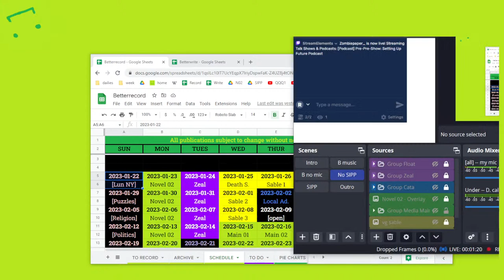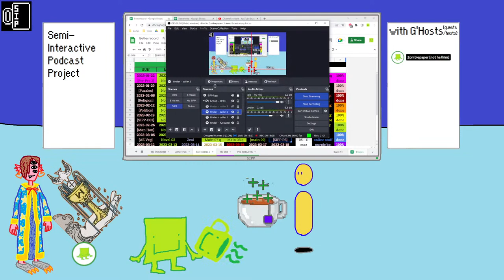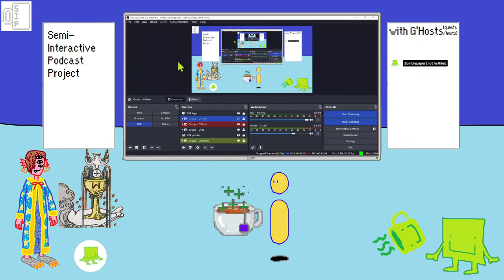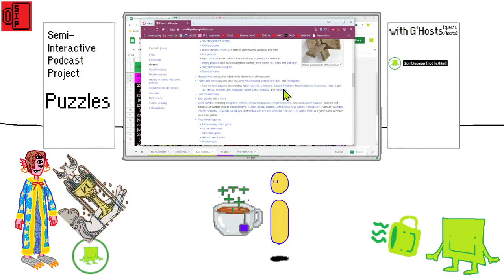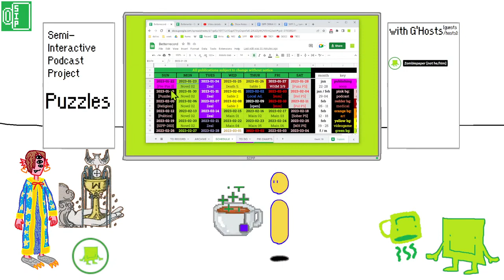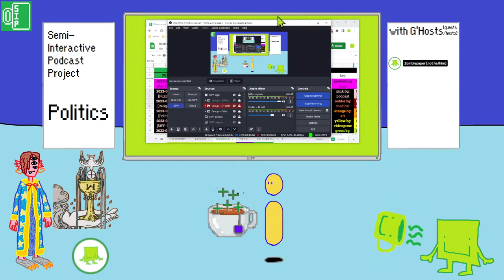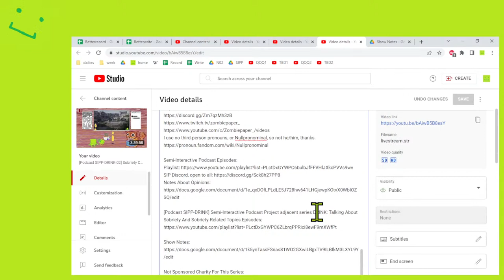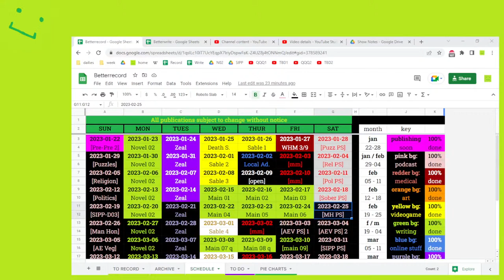[Podcast SIPP-PPS 01] Setting Up Future Podcasts: Puzzles, Religion, Politics, And More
As part of the production for the Semi-Interactive Podcast Project, what I thought I'd do intermittently, and with no real plan other than for about two hours on the pre-show days, I wanted to show my process for prepping podcasts. This range of what I plan to do goes all over the place, from building things in OBS to doing research or casually playing games that might relate to the topic at hand. Pre-Shows are offline recordings where I might do more focused art or research, but these are live, impromptu broadcasts that show some of the weirder elements or things that I want to receive broader input on.

In episode 1 of the Semi-Interactive Podcast Project Pre-Pre-Show, or SIPP-PPS, I thought of doing this a few days ago after we decided to cancel the Lunar New Year episode and I had a weekend of videos that I could fill with whatever I wanted. In this episode, with part of this episode's description being written live, I walked through the pre-production for four podcasts that we're planning to do over the next month: Puzzles, Religion, Politics, and Sobriety. Heavy topics, especially the puzzles topic.

Content Warning:
Small In Possibility

Special Thanks:
You, the live studio audience viewer or the pre-recorded [in front of that live studio audience] VOD viewer, for understanding that behind the scenes content can be a bit self-glorifying.

I use no third-person pronouns, or Nullpronominal, so not he/him, thanks.

"Invisible People is a 501(c)(3) nonprofit dedicated to educating the public about homelessness to create policy change for more affordable housing and support services."